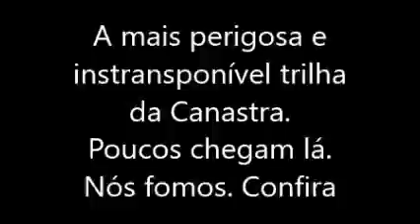Caminho do Céu - Serra da Canastra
Caminho do Céu
Serra da Canastra
Delfinópolis
Gaiola
Trilha